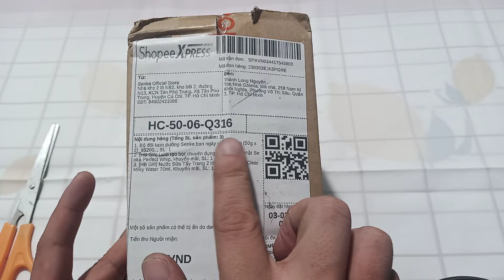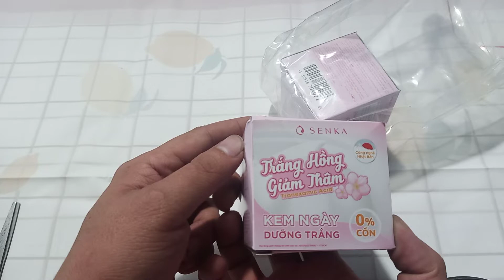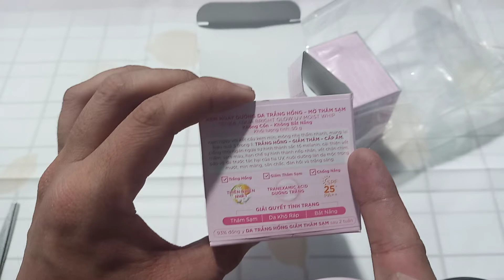Đặt hàng kem dưỡng da Senka trên Shopee